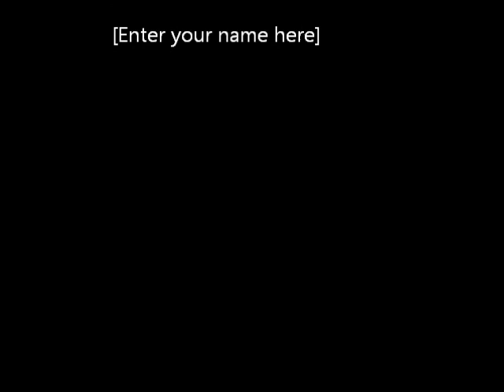Harlequin Fayre -THE SONG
Harlequin Fayre - THE SONG was written by me in 2011.
It is a true account of events that happened at Harlequin Fayre in August 2011.